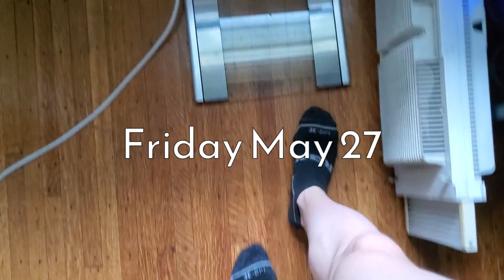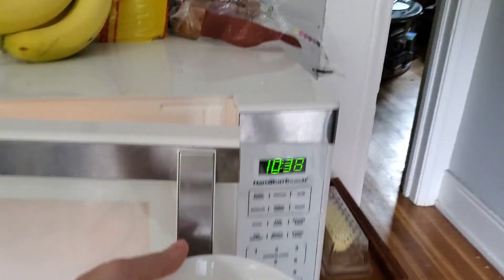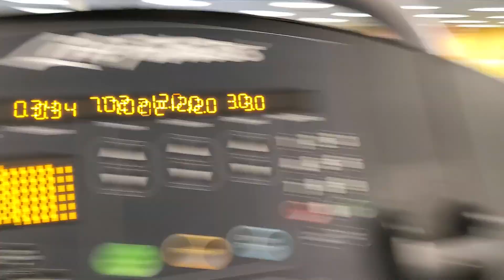HOW I EAT & TRAIN TO GET SHREDDED | Summer Shredding Ep. 8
I'm 2 weeks out from my first ever bodybuilding show, and this is a breakdown of what im doing in order to get shredded. It's getting real everybody, hold on tight!!